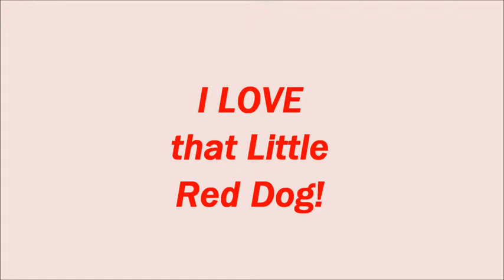Irish Terrier Agility Brooke (Irish Terrier) agility 2011 0515 Villa Park, IL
Brooke  (Irish Terrier) standard agility Q